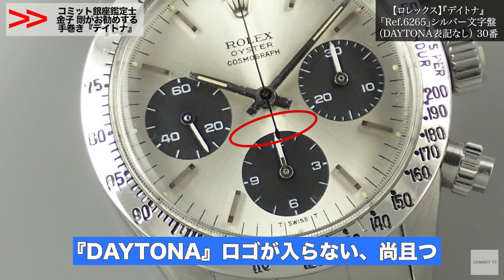手巻き『デイトナ』祭り開催！！ラスボス『デイトナ』が遂に登場！鑑定士 金子が認めたその凄さとは！？そしてコミット銀座のおすすめ手巻き『デイトナ』も2本ご紹介！！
・ロレックス デイトナ ビッグロゴ Ref.6239 シルバー文字盤 16番

・ロレックス デイトナ Ref.6265 シルバー文字盤（DAYTONA表記なし） 30番

目次
0:00     オープニング
0:49     金子剛の腕時計
2:17     手巻き『デイトナ』を選んだきっかけ
5:18     手巻き『デイトナ』を着けてみた感想
7:48    おすすめの手巻き『デイトナ』紹介
15:17     まとめ

【関連動画】
▶︎新企画！！【時計愛好家シリーズ】が遂に始動！！お客様の腕元にフォーカスし、素敵な時計や遍歴をご紹介いたします。これを観てあなたも時計愛好家への一歩を踏み出してください！！

▶︎スタッフ時計紹介！！コミット銀座 接客のスペシャリスト里田くんが愛用する腕時計とは！？

▶︎人気芸人さんの腕時計をご紹介！「ケンコバさん」「かまいたち濱家さん」「粗品さん」「矢作さん」が登場！！

▶︎あなたに合うサイズ感はどれだ！？店内の時計を試着してサイズ感や着用イメージをお伝えする新企画【高級時計を試着してみましたシリーズ】今回はロレックスのスポーツモデルをご案内！！